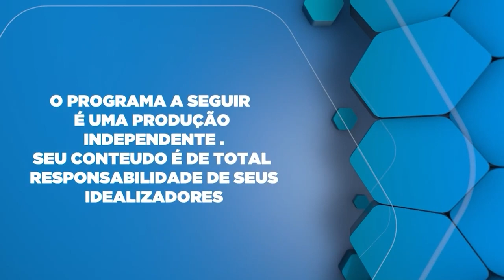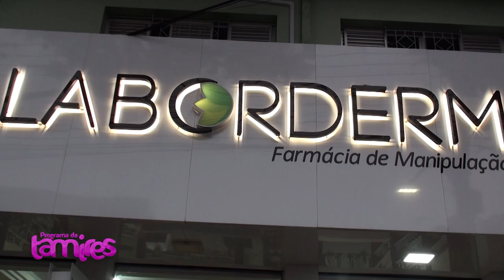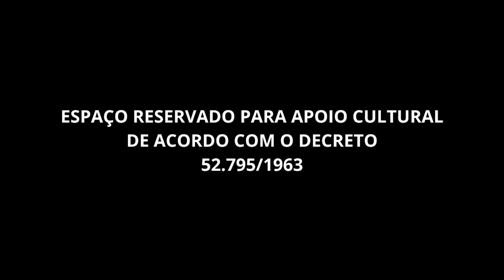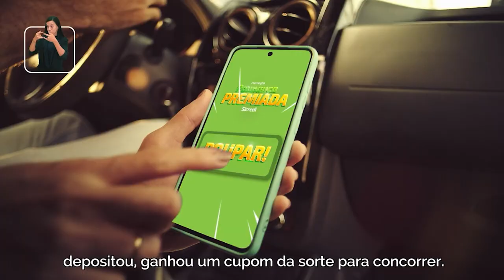Enzimas Dr. Cristiano Barzon explica. e teremos também Golpes Bancários: Como Não Ser Vítima .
Dr. Cristiano Barzon explica que elas são responsáveis por acelerar reações químicas no processo digestivo, facilitando a decomposição de macronutrientes como carboidratos, proteínas e gorduras. Ele destaca a importância dessas enzimas para uma digestão eficiente e para a saúde intestinal, ajudando a prevenir desconfortos como inchaço e má digestão. Suplementos de enzimas podem ser indicados em casos de deficiência ou problemas digestivos específicos, mas devem ser usados sob orientação médica.